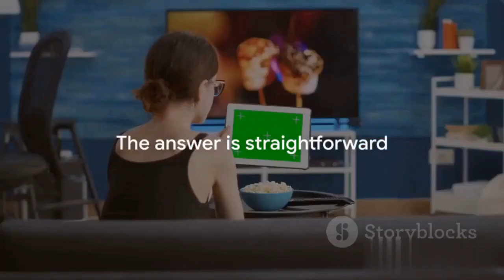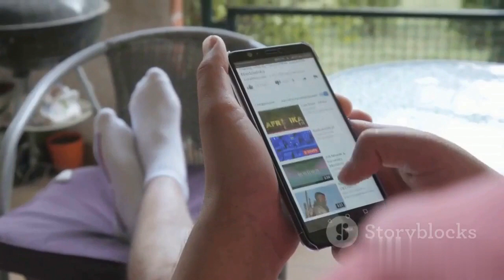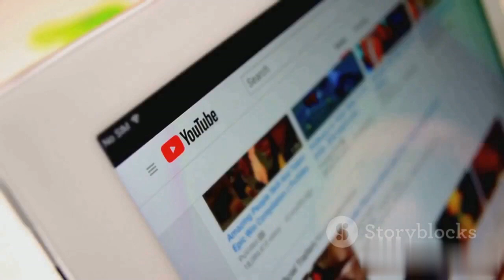All IN ONE ENTERTAINMENT.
Welcome to All in One Entertainment Channel 🌟
How to growth your you tube channel get more subscribers,and viewers.
motivation guidelines for all  beginners lets see.

Get ready to dive into a world of endless entertainment and fun! Our channel is your one-stop destination for all things entertainment. From captivating movie reviews and exciting celebrity interviews to hilarious comedy sketches and engaging vlogs, we've got it all covered. Whether you're a die-hard movie buff, a comedy enthusiast, or just looking for a good laugh, you'll find something to love here.

Join our vibrant community of entertainment enthusiasts and let's embark on this incredible journey together.